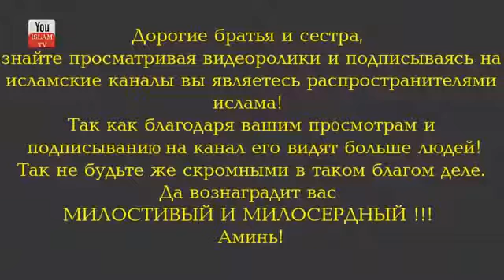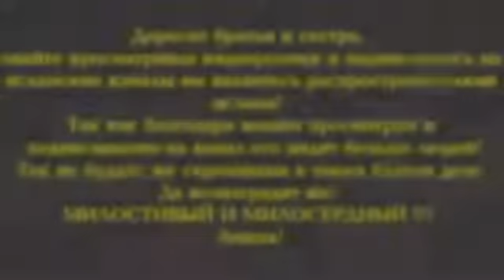Альхамдулиллах субханаллах Аллаху Акбар смотреть всем